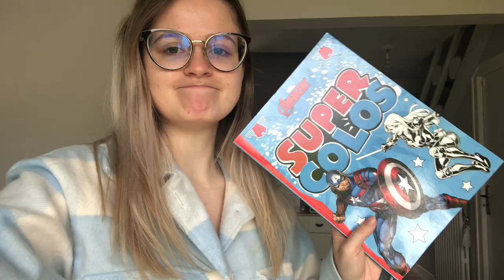VLOG : Ma routine cheveux au naturel